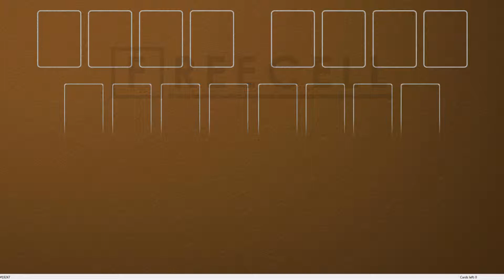Solution to freecell game #19247 in HD